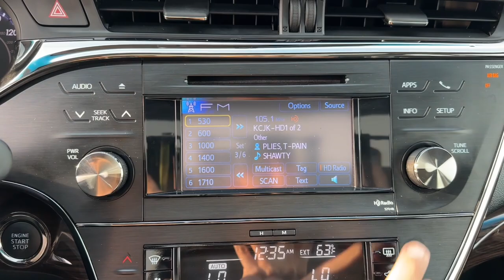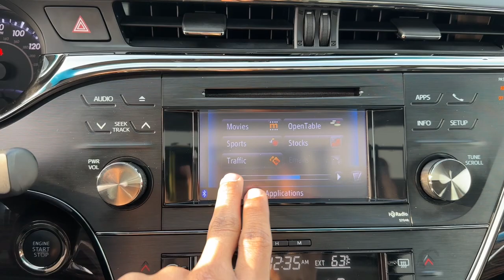2013 Toyota Avalon XLE MO Kansas City, Gladstone, Liberty, Parkville, Saint Joseph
Pre-Owned 2013 Toyota Avalon XLE available at Gladstone CDJR located in 5610 N Oak Trafficway, Gladstone, MO, 64118. Servicing the Kansas City, Gladstone, Liberty, Parkville, Saint Joseph, Independence, Smithville, Platte City, Kearney, Excelsior Springs area.